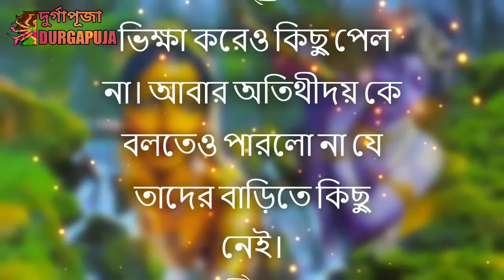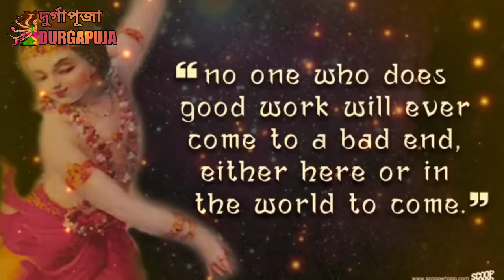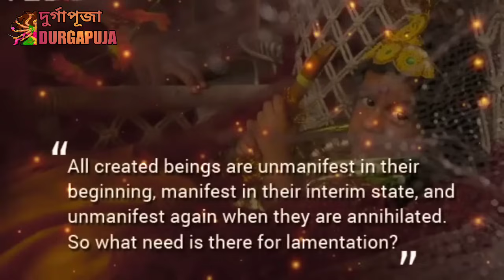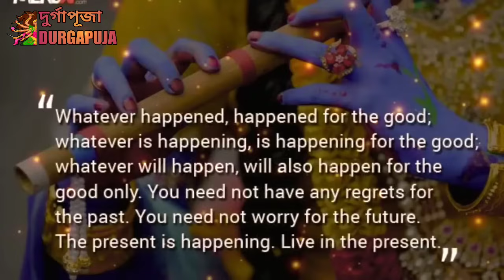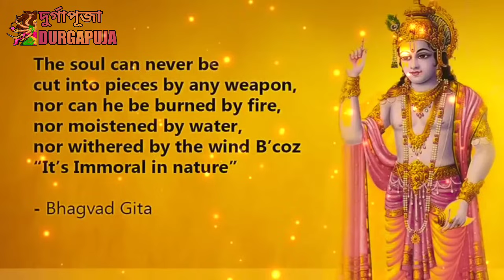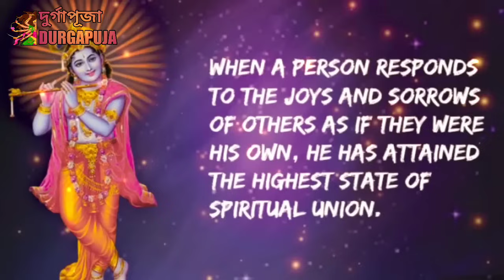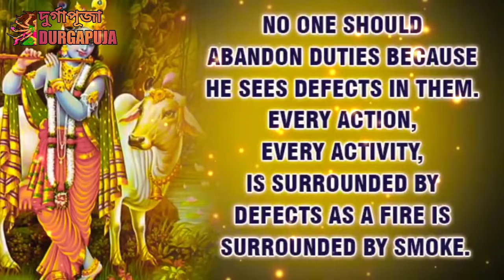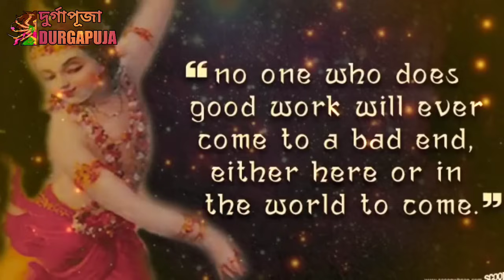Dhora Soti । ধরা সতী । পদাবলী কীর্তন । Pala Kirtan | সুমধুর পালা কীর্তন ।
Dhora Soti । ধরা সতী । পদাবলী কীর্তন । PalaKirtan | সুমধুর পালা কীর্তন ।

Hare krishna. This is a offering to all of you. Hope you will like it. ধরা সতী। Dhora Soti. Pala kirton. vojon kirton. podaboli kirtan. Hare krishna hare krishna krishna krishna hare hare Hare rama hare rama rama rama hare hare.

dhora sotir,
dhara soti video,
dhara soti ketone video,
dhara sati natok,
dhara soti bangla video,
dhora sotir pala video,
dora soti kirton,
dhara soti bangla,
dhara sati bangla,
dhara sati bangla kirtan,
dhara sati bangla ketone,
dhara sati bangla video,
dhara sati bangla gaan

Kirtan 🌺🙏

Jonom Sofol Tar Krishna Darshon | জনম সফল তার কৃষ্ণ দর্শন যার । Sree Krishna Kirtan.